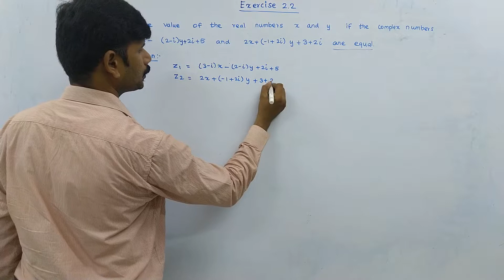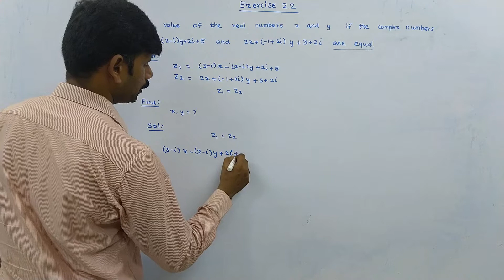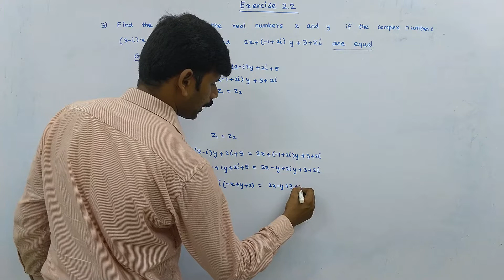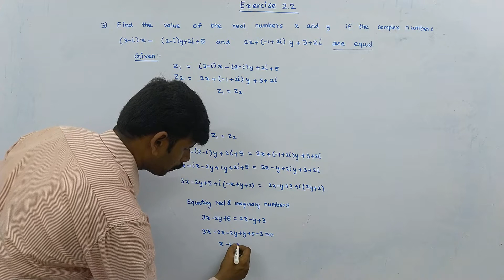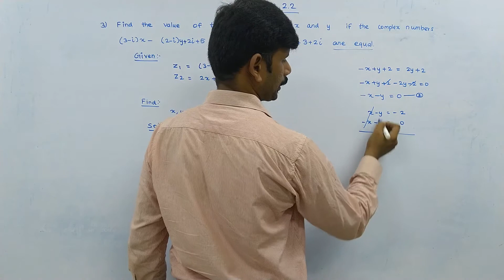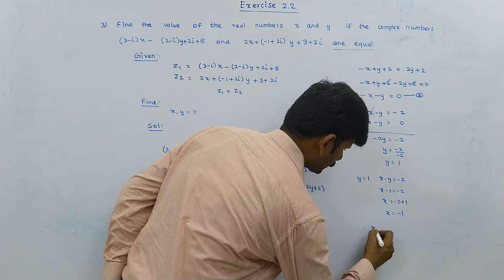Class 12 maths || Complex numbers || Exercise 2.2 Q. No. 3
2.1 Introduction to Complex Numbers
2.2 Complex Numbers
2.3 Basic Algebraic Properties of Complex Numbers
2.4 Conjugate of a Complex Number
2.5 Modulus of a Complex Number
2.6 Geometry and Locus of Complex Numbers
2.7 Polar and Euler form of a Complex Number
2.8 de Moivre’s Theorem and its Applications